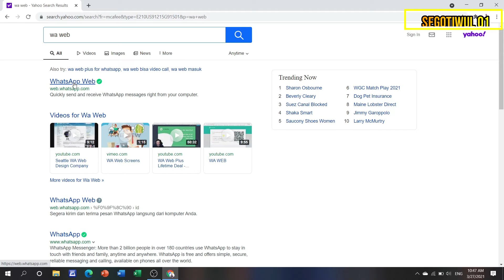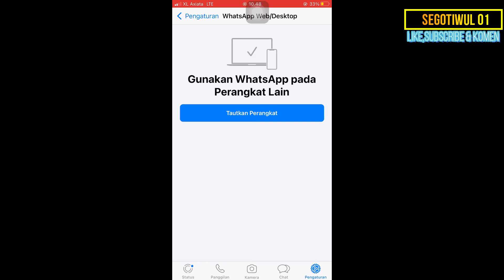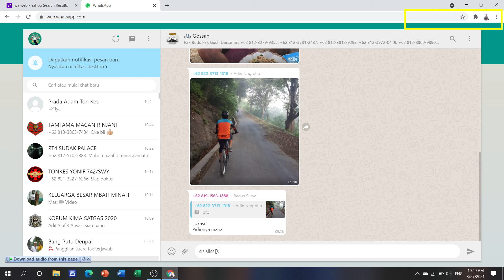Cara membuka WhatsApp di Laptop/komputer anda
Tutorial cara masuk WhatsApp di Laptop